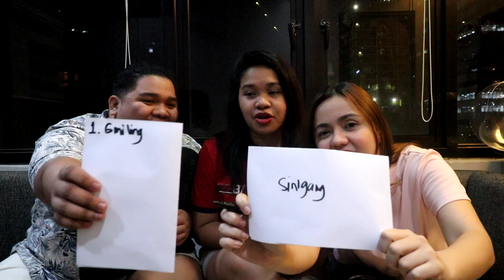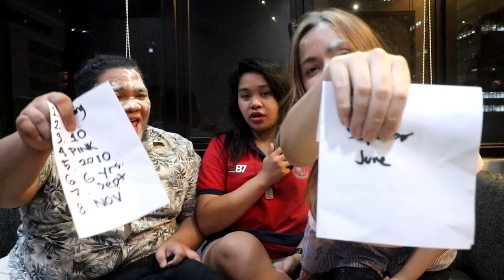PULBOS CHALLENGE WITH LLOYD CADENA (BESTFRIEND TAG)